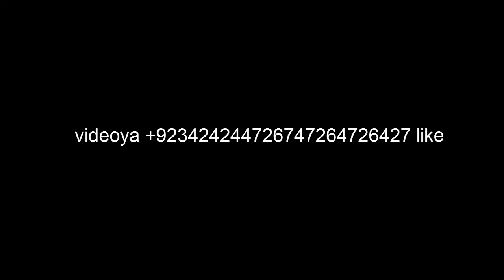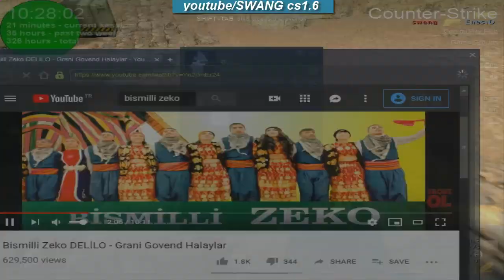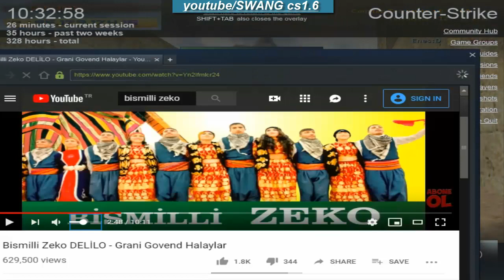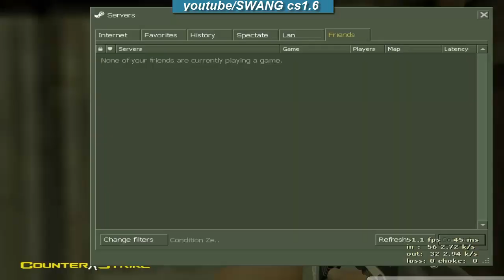1vs1 Atarken Hile Geldi(Çok Riskli Oldu)_(Cs 1.6 Cs:Go Skin Pack COBALT SKULLS)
1vs1 Atarken Hile Geldi(Çok Riskli Oldu)
cs go owerwhatch
cs 1.6 hile
cs 1.6 hack
cs1.6 1vs 1
COBALT SKULLS
1vs1 Atarken Hile Geldi(Çok Riskli Oldu)_(Cs 1.6 Cs:Go Skin Pack LCOBAT SKULLS)
Sport Gloves | Vice
Specialist Gloves | Fade
Sport Gloves | Amphibious
Hand Wraps | Arboreal
Sport Gloves | Bronze Morph
Moto Gloves | Transport
Sport Gloves | Pandora's Box